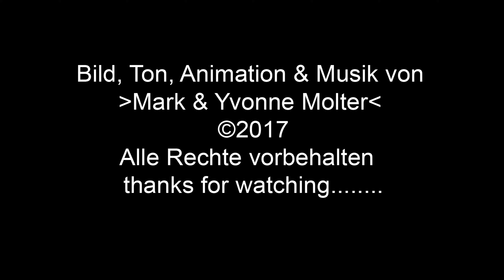Vanilleplätzchen / Ausstechplätzchen - Backanleitung von HomeBackDE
●Ich zeige euch ein Rezept für Vanilleplätzchen.
►Zutatenliste:
- 230g Mehl
- 155g Margarine
- 130g Zucker
- 6 Tropfen Vanillearoma
Alle Teigzutaten verkneten und ausrollen. Plätzchen ausstechen und bei 180°C ungefähr 15 min. backen.
Meine Kamera:
¹- auf Amazon
Verwendung des Content nur nach schriftlicher Genehmigung durch Yvonne Molter!